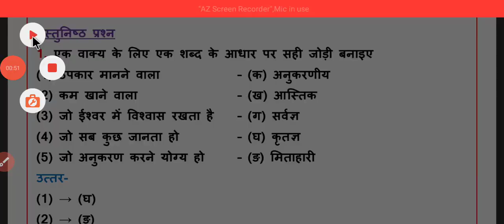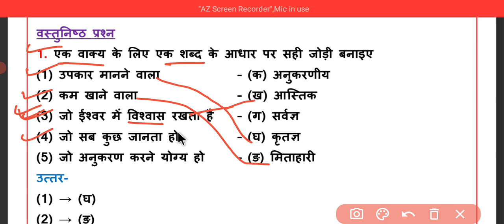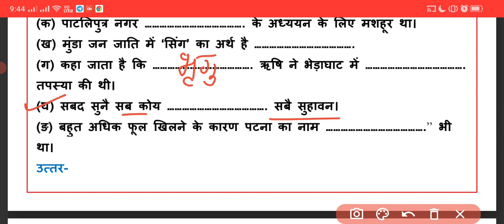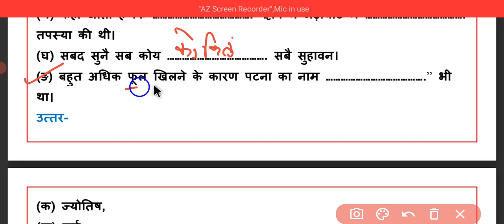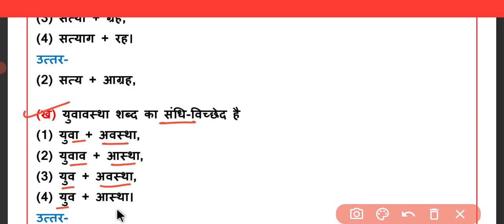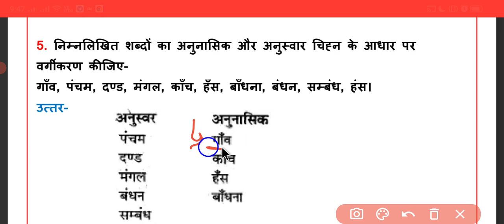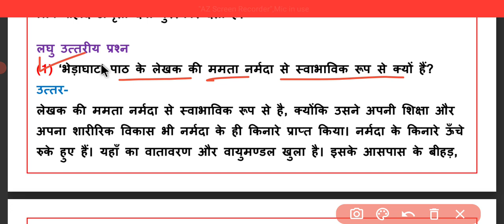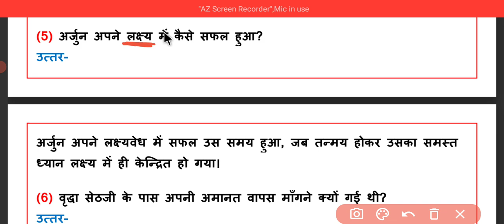कक्षा 8वीं हिंदी अर्द्धवार्षिक परीक्षा 2023-24 | एमपी बोर्ड | class 8 Hindi ka paper 2023-24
Half Yearly Exam 2023–24 Class 8th | Subject Hindi MP Board ,

अर्धवार्षिक परीक्षा 2023–24 कक्षा 8वीं | विषय hindi | एमपी बोर्ड |

हिंदी कक्षा 8 वीं का पेपर अर्धवार्षिक परीक्षा 2023 24 ,

mp board Sanskrit paper class 8th |